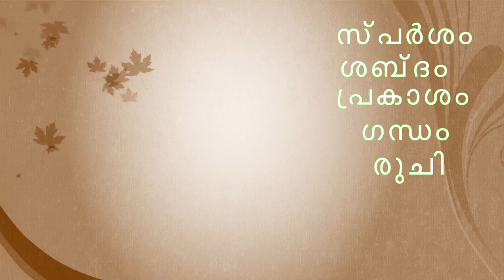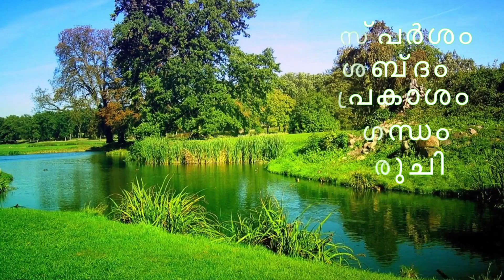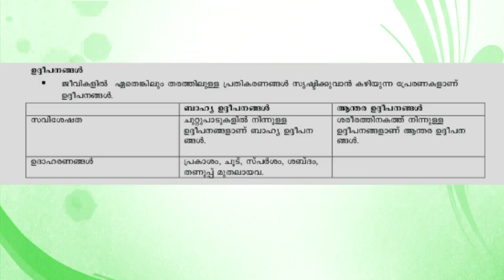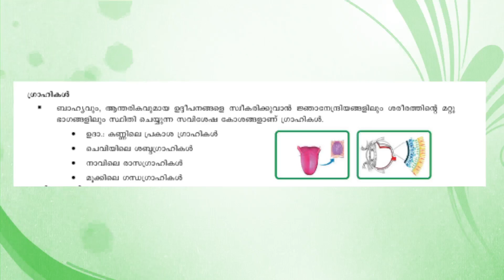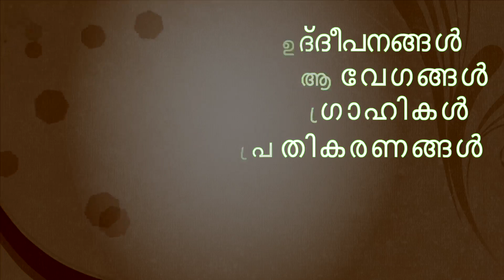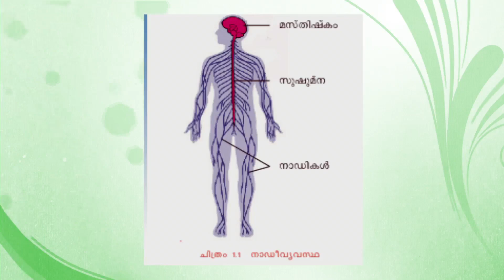STD 10 BIOLOGY UNIT1 | SENSATIONS & RESPONSES | Sijimol K C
PINEWOOD Educations |കേരളാ സിലബസിലെ കുട്ടികൾക്ക് പ്രയോജനപ്പെടുന്ന ബയോളജി പാഠഭാഗങ്ങളുടെ ഫലപ്രദമായ വിശകലനം.